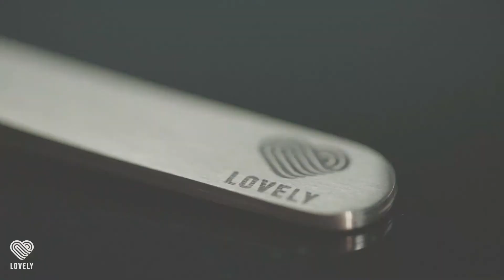Пинцет для наращивания ресниц Lovely Soft тип Г